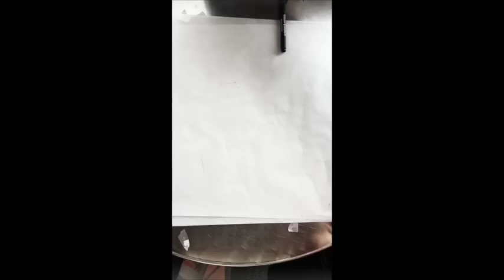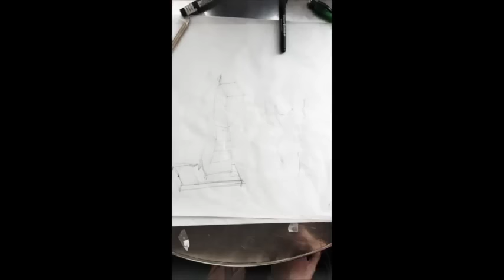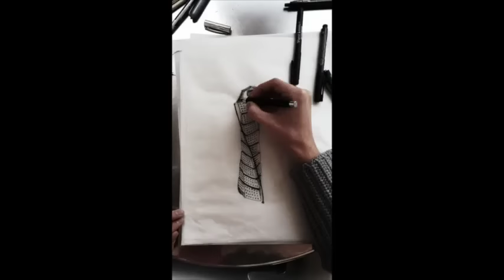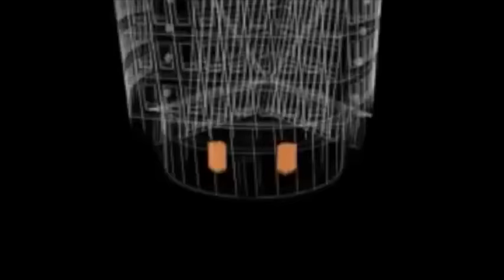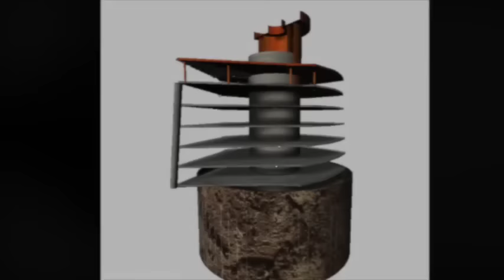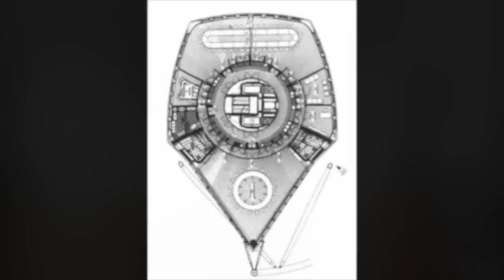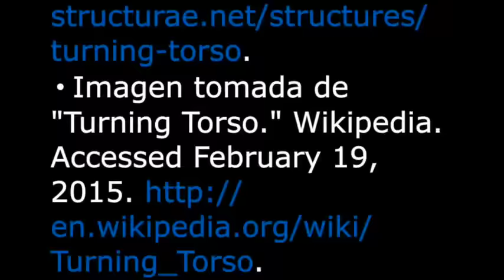Turning Torso. Santiago Calatrava